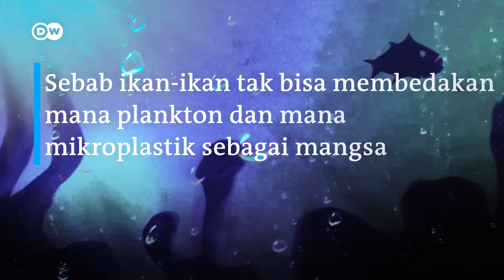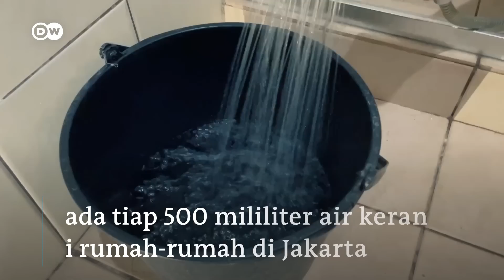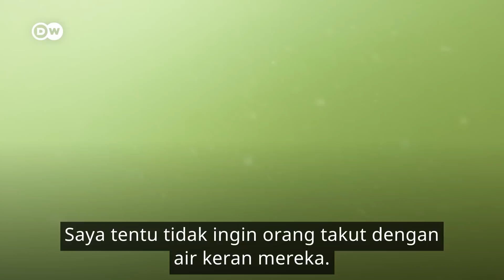Bom Waktu itu Bernama Mikroplastik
Sampah plastik tidak hanya mengancam kelestarian lingkungan. Keberadaan mikroplastik yang tidak kasatmata juga menjadi ancaman laten untuk kesehatan manusia. Mikroplastik di laut banyak termakan oleh biota laut, karena bentuknya yang mirip dengan plankton. Sebagai kota yang dikelilingi laut, Jakarta tidak lepas dari bahaya mikroplastik tersebut. Seberapa masif ancaman mikroplastik di ibu kota? Video ini merupakan lima besar hasil kompetisi mobile journalism untuk topik lingkungan tingkat pemula yang diselenggarakan tim DW Ecofrontlines bekerja sama dengan DW Akademie, dan didukung oleh Kementerian Luar Negeri Jerman.